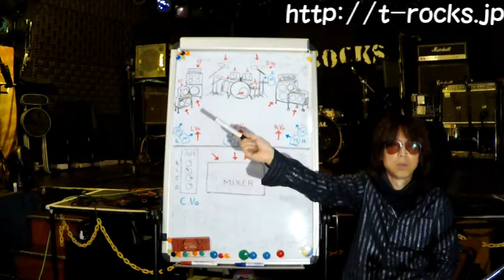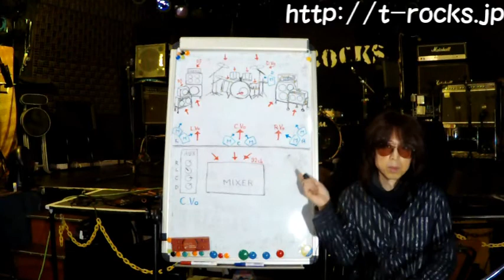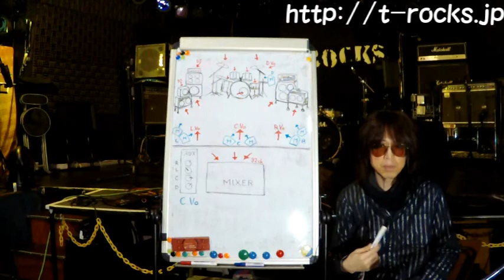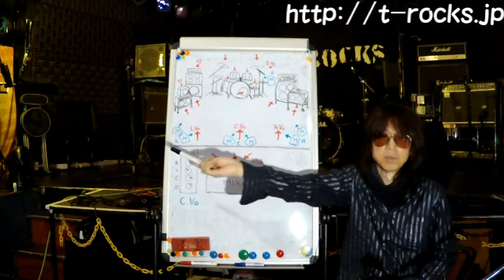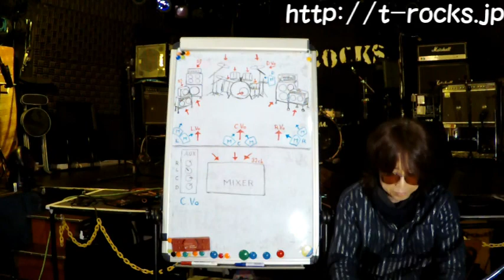実践的なモニターの使い方：教えて！TOSHIさん